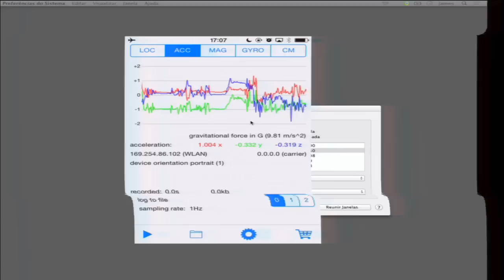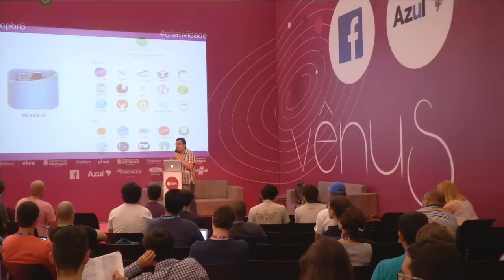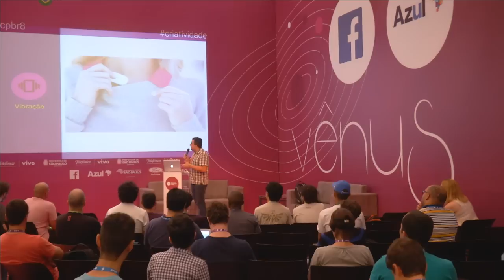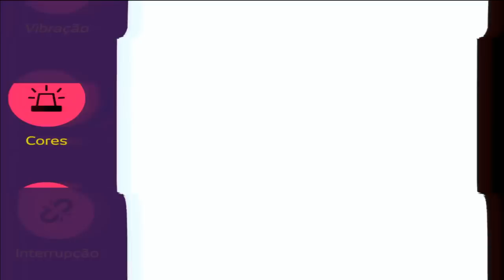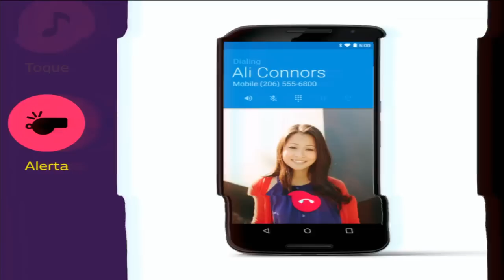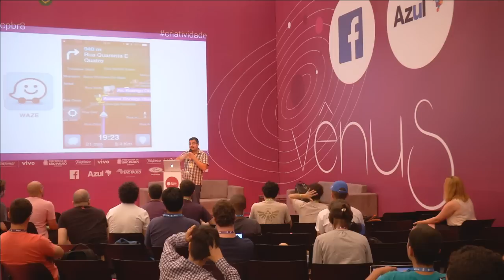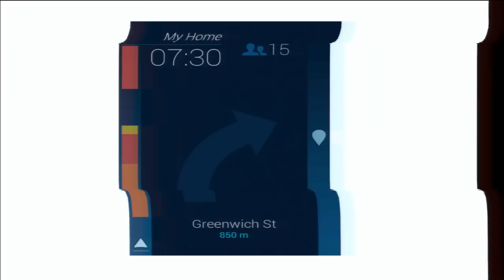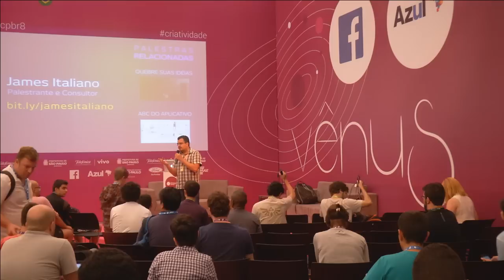CPBR8 - Simplificando interfaces interativas com Calm Technology